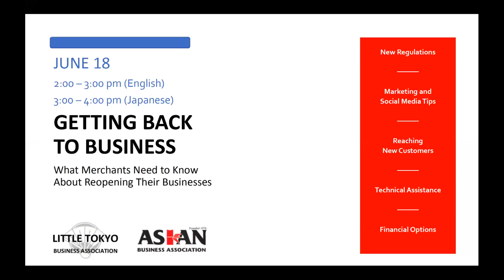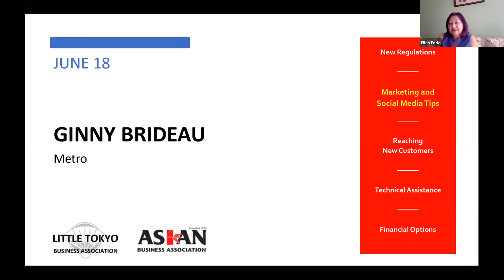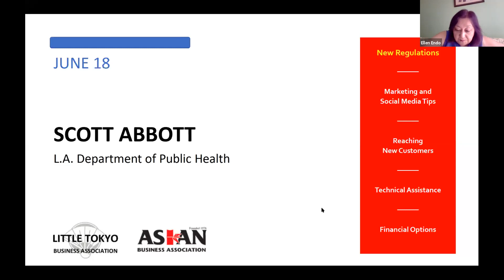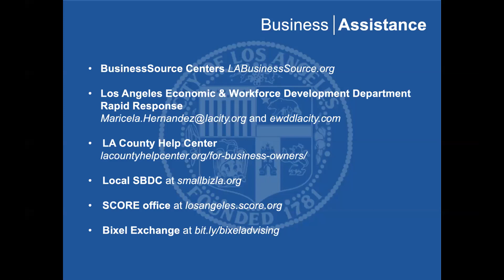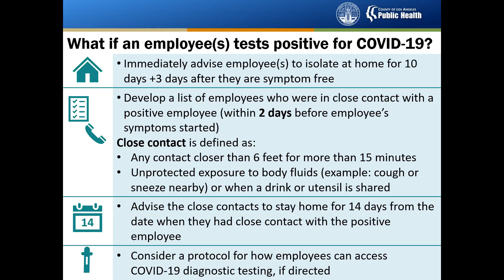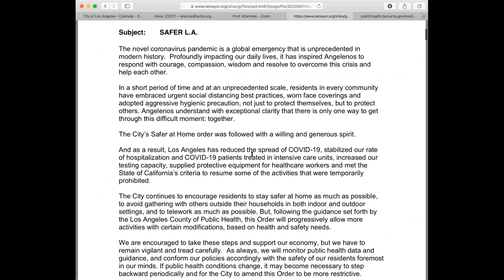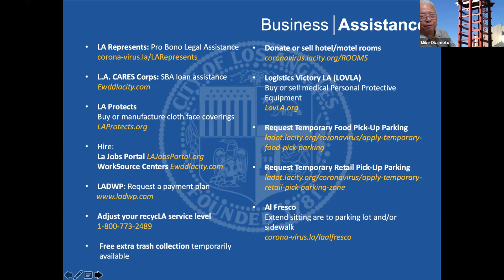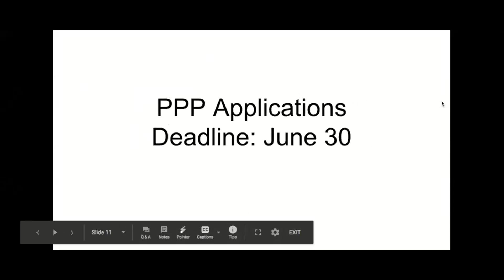ABA Webinar Replay: Getting Back to Business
Getting Back to Business: What Merchants Need to Know About Reopening Their Businesses

Topics Covered:
New regulations
Marketing and Socail Media Tips
Reaching New Customers
Technical Assistance
Financial Options
Featured Speakers:

Ginny Brideau Manager, Visual Communications & Social Media, METRO
Scott Abbott Director of Enforcement, L.A. County Department of Public Health
Dennis Huang Executive Director, Asian Business Association
Ellen Endo Co-Chair, Little Tokyo Business Improvement District